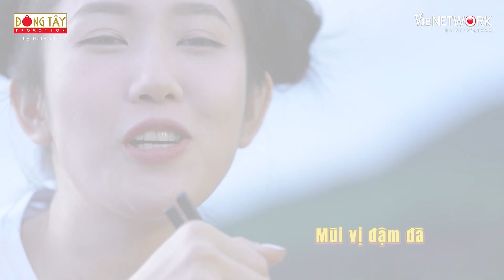Nhìn lại Hành Trình Rực Rỡ đi khắp mọi miền đất nước, Trường Giang hạnh phúc tận hưởng món ngon